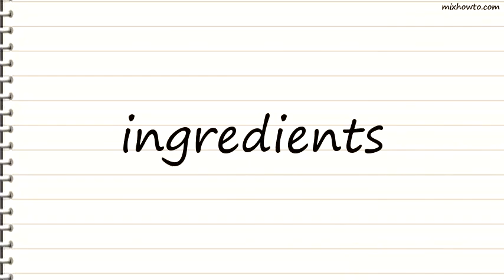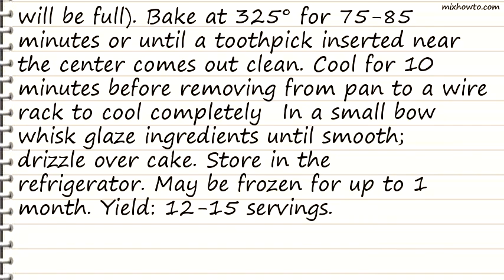Recipe Banana Pound Cake Recipe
INGREDIENTS:
●3 teaspoons plus 3 cups sugar, divided
●1 cup butter, softened
●6 eggs
●1 cup mashed ripe bananas (about 2 medium)
●1-1/2 teaspoons vanilla extract
●1/2 teaspoon lemon extract
●1 cup (8 ounces) sour cream
●GLAZE:
●1-1/2 cups confectioners' sugar
●1/2 teaspoon vanilla extract
●3 to 4 teaspoons milk